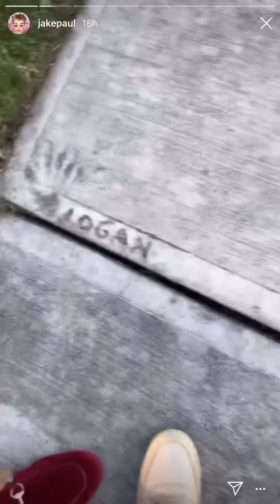Jake Paul Instagram Story - June 14, 2019